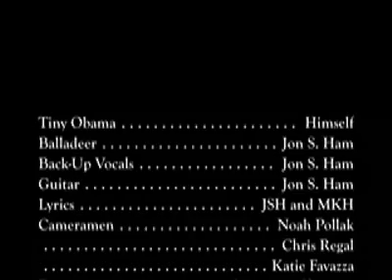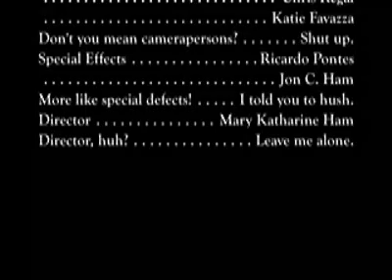Obama on your shoulder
Mary Katherine Ham's video singalong "Obama on Your Shoulder"